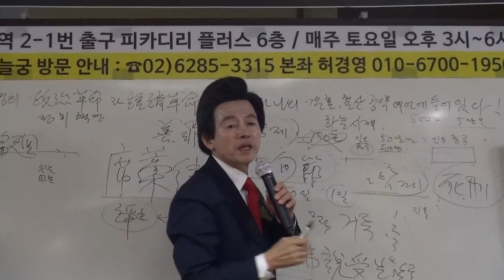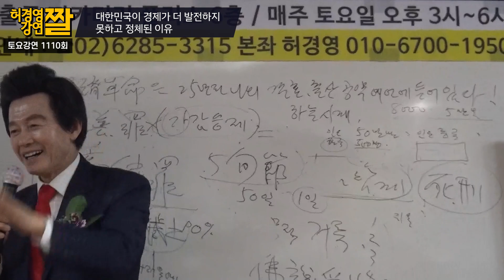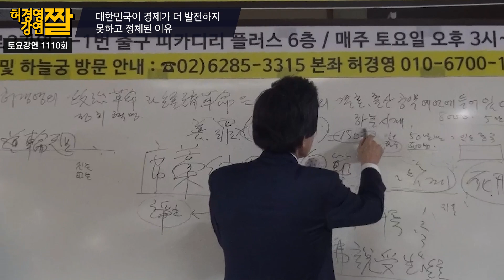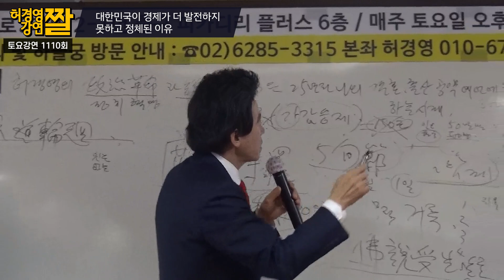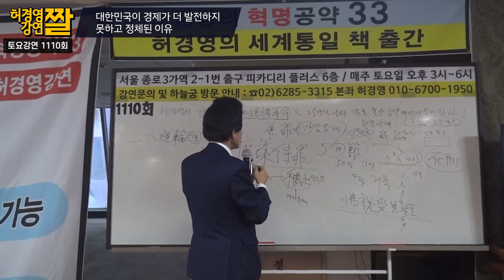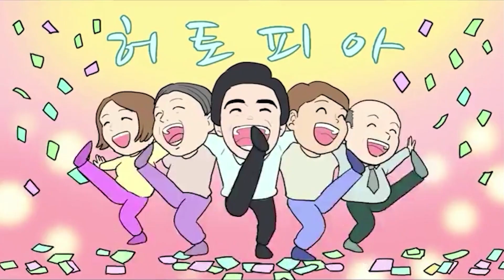대한민국이 경제 성장에 실패한 결정적 이유 -허경영-